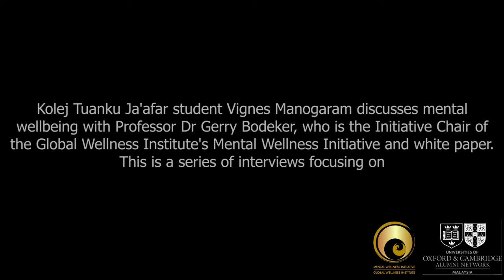2/5 Nutrition - Dr Gerry Bodeker of the GWI talks about how to stay mentally well during MCOs.